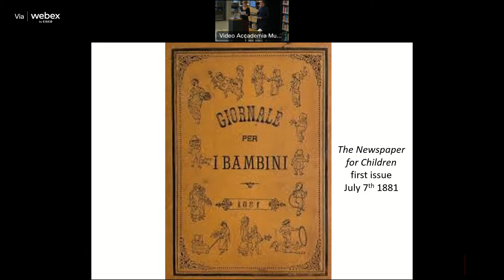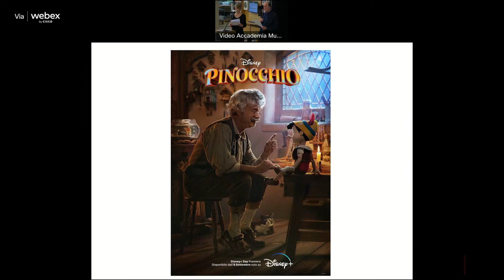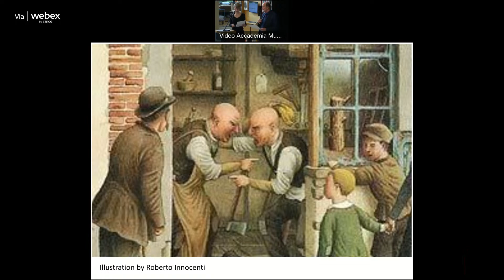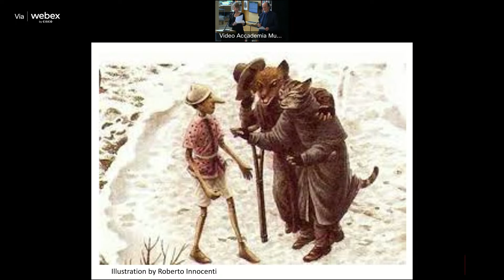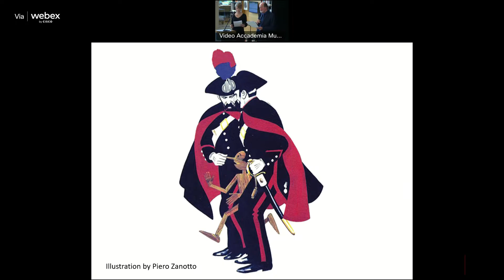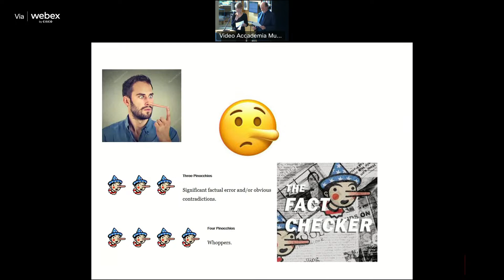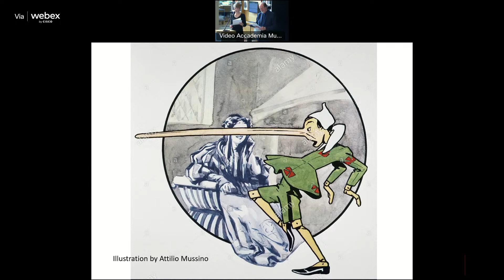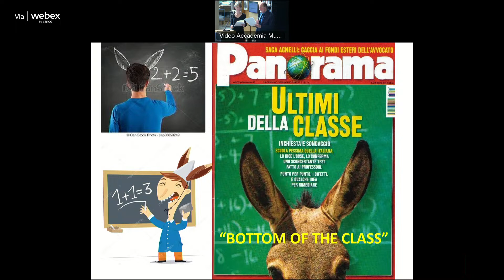The Pinocchio Papers - A talk by John Hooper and Anna Kraczyna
The talk explores the different levels of meaning of The Adventures of Pinocchio: mendacity is in no way central to the book, which instead carries other more important messages, which may explain why after 140 year the story of Pinocchio is still an inspiration to film-makers and artists of all kinds. The core theme of the book is the importance of education and learning from one's own experience in order to be a true human being. But The Adventures is also a satire on many defining characteristics of the Italians—that are as true today as they were at the time in which Carlo Collodi wrote the story.

The talk lasts about 45 minutes.

John Hooper has been a foreign correspondent for over 30 years and has reported from more than 50 countries for, among others, the BBC, the Guardian and the Wall Street Journal. He is currently The Economist’s Italy and Vatican correspondent.

His book, The Spaniards: A portrait of the new Spain, won the 1987 Allen Lane award for a best first work of history or literature. He later published two expanded and revised versions under the title of The New Spaniards. His The Italians, published in 2015, has been a bestseller on both sides of the Atlantic. From 2017 to 2022 Hooper was a lecturer at Stanford University’s campus in Florence, and is an honorary fellow of St Catharine’s College, Cambridge.

Anna Kraczyna was born and raised in Florence by American artist parents. She has dual American and Italian nationality, is bilingual and bicultural, and is also fluent in French. She owes her surname to her Russian émigré grandparents. Following a long and successful career as an international fashion model, which took her to live in Milan, Paris and New York, Kraczyna returned to her native Florence where she graduated in Italian Literature from the University of Florence. Kraczyna lectures on Italian language, literature, and culture at American universities and colleges in Florence. She has taught at the campuses in Italy of Stanford University and Sarah Lawrence College.

Anna Kraczyna and John Hooper co-authored the annotated translation of The Adventures of Pinocchio for Penguin Classics, which has won praise from a wide range of leading publications including the Times Literary Supplement, Smithsonian Magazine, The Atlantic, the London Sunday Times, and The New Yorker.